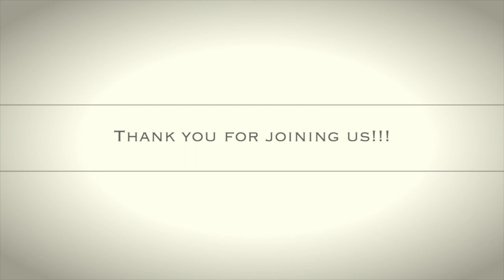How are we seeing things? 06 07 20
How are you seeing things? Pastor Harold discusses this topic and more.

Address: First Baptist West
                 7302 NW Cache Rd